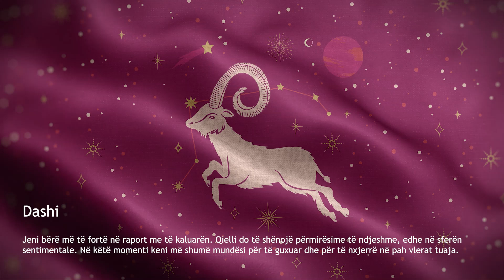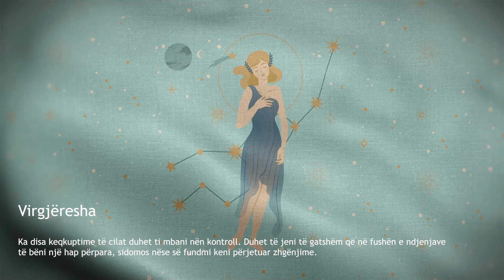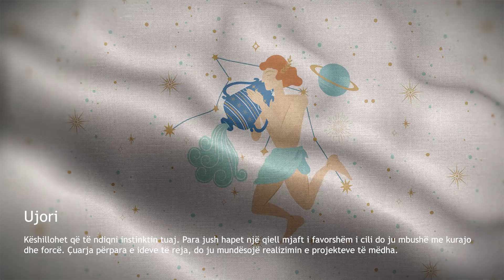Horoskopi ditor 31 korrik 2024